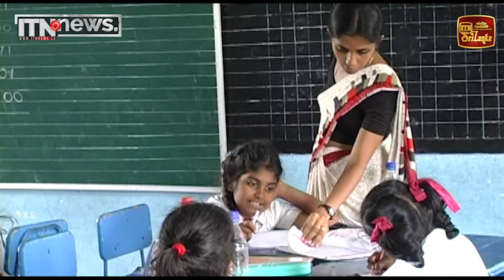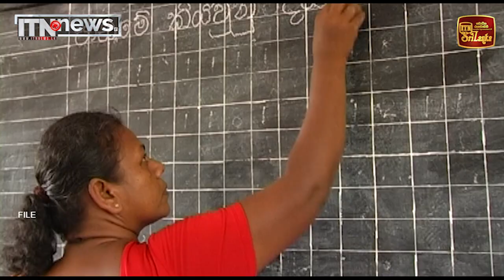ගුරු – විදුහල්පතිවරු අද සිට සති දෙකක් අකුරට වැඩ